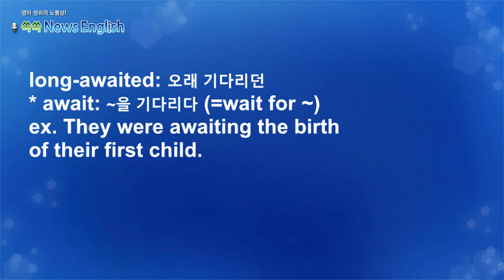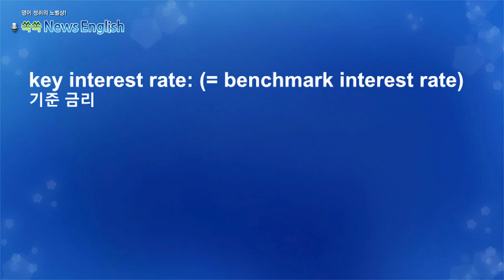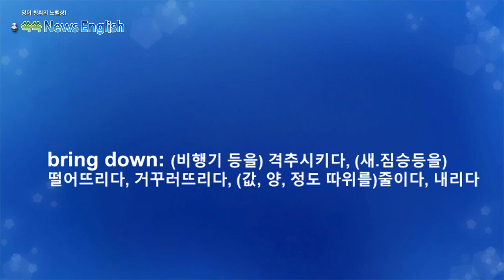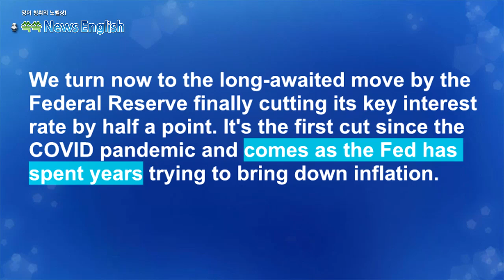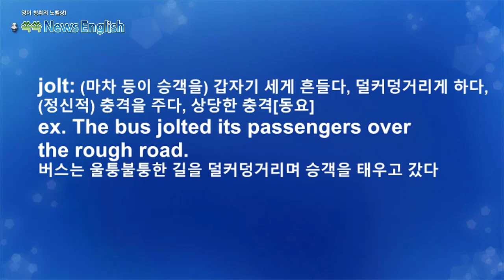[영어뉴스청취] 역사적인 연준의 금리인하_해설강의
아 기다리고 기다리던 금리인하가 단행되었습니다.
연준이 기준금리를 0.5퍼센트 포인트 인하한 것인데요.
코로나 대유행병이 발생한 이후 첫 금리인하입니다.